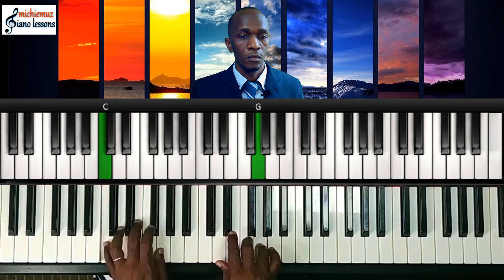LONDON BRIDGE - Beginner Piano level 1